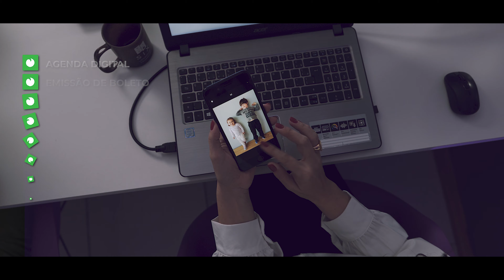Institucional Empresa Six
Um Institucional curtinho criado e desenvolvido para a empresa SIX, responsável por criar programas para gerenciamento de escolas.